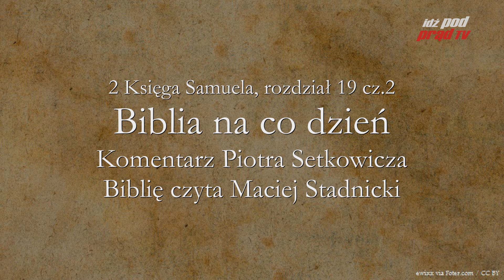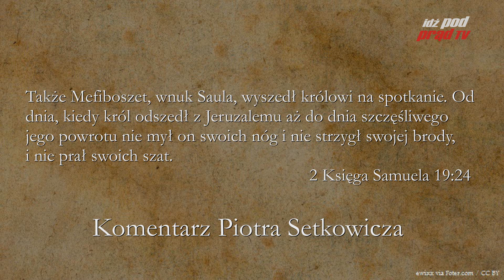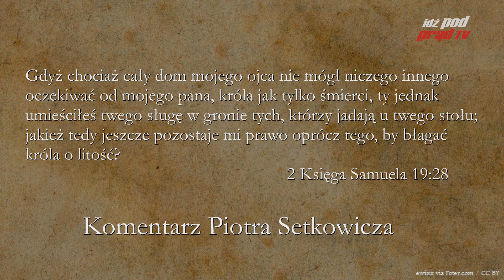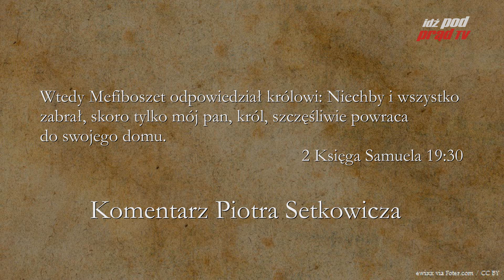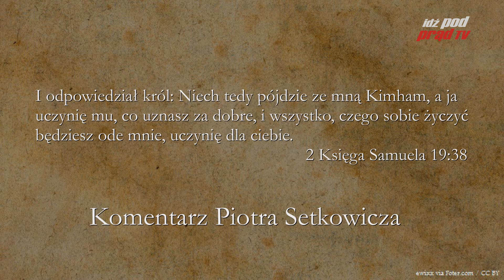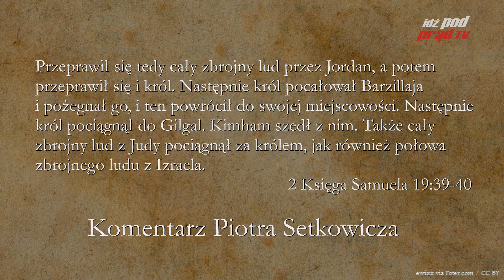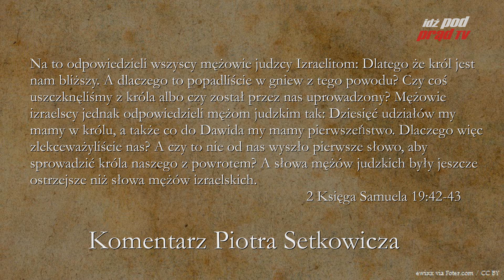BIBLIA NA CO DZIEŃ: 2 Księga Samuela #19 cz.2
Codzienny komentarz Piotra Setkowicza do Księgi Samuela, rozdziału dziewiętnastego, części drugiej. Biblię czyta Maciej Stadnicki. Dołącz do studium Biblii na stronie Kościoła Nowego Przymierza w Lublinie:

ZOBACZ: idzpodprad.pl